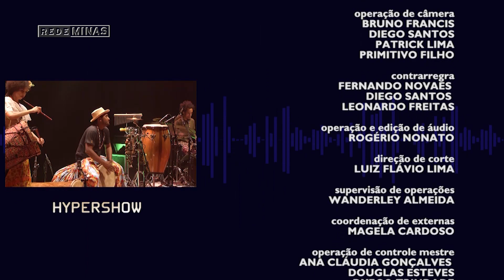Tutu com Tacacá canta Dona Onete | Hypershow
O grupo mineiro Tutu com Tacacá homenageia a rainha do carimbó chamegado Dona Onete. No repertório, grandes sucessos da cantora paraense. A apresentação foi registrada no Sarau Minas Tênis Clube.

A música brasileira e internacional, em shows inéditos gravados com exclusividade pela Rede Minas.